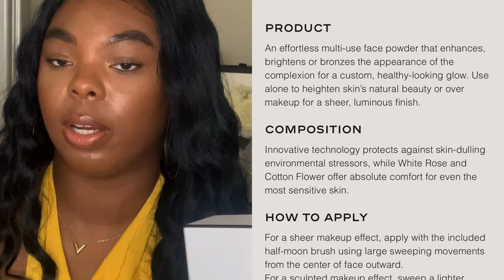Chanel Les Beiges |Healthy Glow Sheer Powder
Watch review/wear test of the Les beiges healthy glow sheer powder in shade N 70

Foundation shades

Fenty 420
Maybelline foundation 340
Nyx Can’t stop won’t stop sienna / warm mahogany
Boobi Brown warm almond
Urban Decay Stay Naked Foundation 71nn
Ysl b74 hazelnut or BD coffe 85
KVD beauty True Portrait 074
Bobbi Brown Skin Fluid Foundation Almond
Dior Forever 24 hr Matte Foundation 5n
Lancôme Teint idole ultra wear 470c
L’Oréal 24 hr fresh wear 515 copper
Makeup revolution conceal & define f13
Makeup revolution conceal & hydrate F14
Tom Ford TRACELESS perfecting 10chestnut
GIVENCHY Teint couture city balm N405
Giorgio Armani NEO Nude 13
Nars Natural radiant long wear Macao
Makeup forever Matte velvet skin y533
MUFE Matte velvet skin blurring power y505
Tom Ford Traceless Soft Matte 10.5 mocha